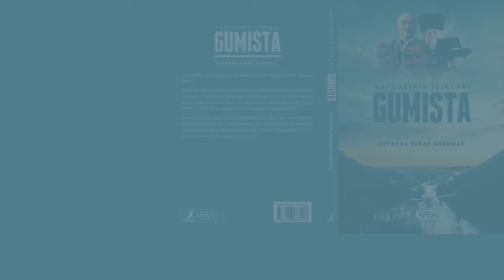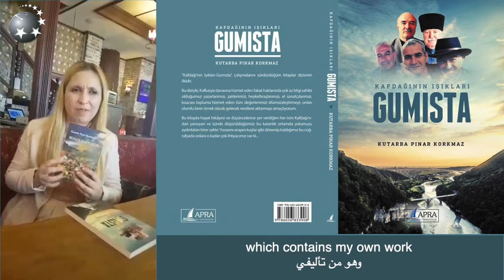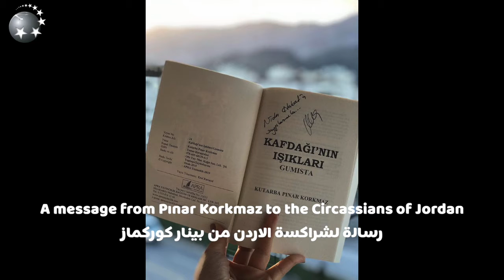A Message from Pinar Korkmaz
A Message from Pinar Korkmaz to the Circassians of Jordan
رسالة الى شراكسة الاردن من المؤلفة بينار كوركماز
Адыгэ TV 2019